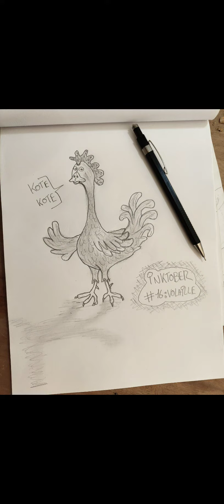hors série ✌️ challenge inktober 2022 🫶💯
nous somme en octobre et en octobre il y a le inktober 🤟

c'est un challenge qui consiste à faire un dessin par jours en ayant une liste imposé par le créateur de ce challenge 😉

puisque j'aime beaucoup dessiner en parallèle du travail du bois , j'ai décidé de participé moi aussi cette année 👍

n'hésitez pas à aller voir la page Facebook " inktober France " pour voir de quoi il s'agit 😉

ici je réalise le thème du jour ( volaille 🐓) dans mon fidèle atelier 🫶

bonne journée à toutes et a tous ✌️✌️✌️